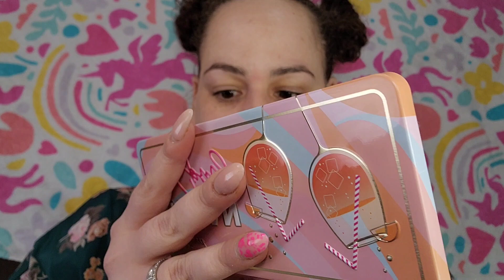Toofaced Italian Spritz palette swatches and try on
Opening and trying out the toofaced Italian Spritz palette trying out 4 looks